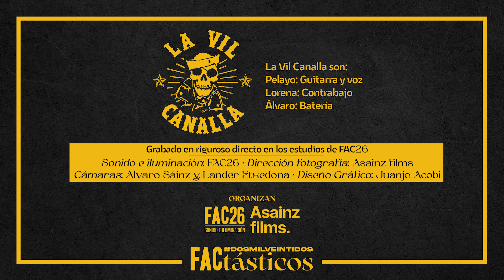¿Qué quieres de mi? - La Vil Canalla en directo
Grabado en frenético directo en los estudios FAC26 por La Vil Canalla